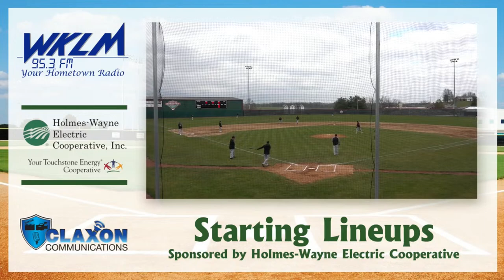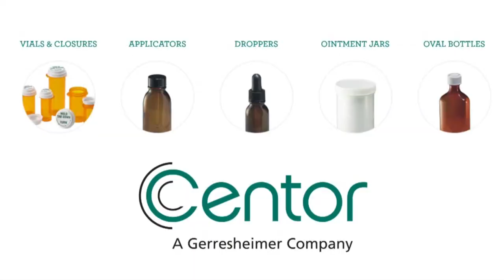Ridgewood at Hiland - OHSAA Baseball from WKLM 95.3 FM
Hiland wraps up their 2-game IVC series with Ridgewood on Wednesday at 5pm.  The Hawks defeated the Generals 14-1 on Monday.

Broadcasters:  Jake Sidle & WKLM Sports Team

Video Production by Claxon Communications: Shawn Troyer, Judd Bone, Aidan Garabrandt, & Casey Claxon